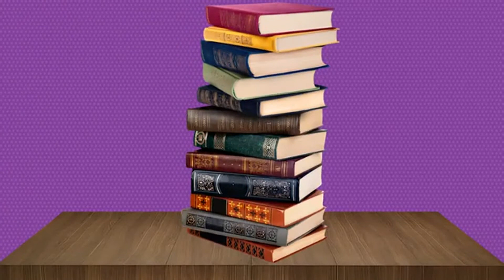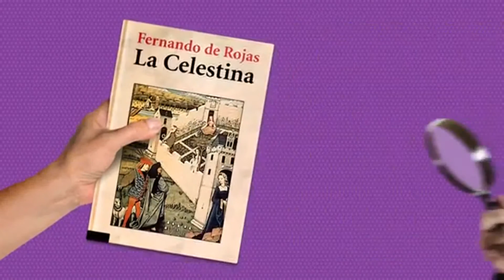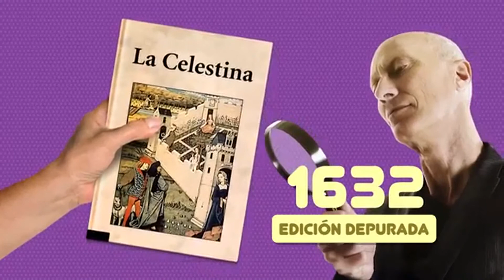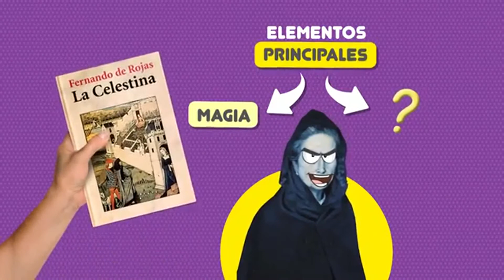AUTORES DE LA LITERATURA PRERRENACENTISTA | CAP. 4 | LI 3° DE SECUNDARIA